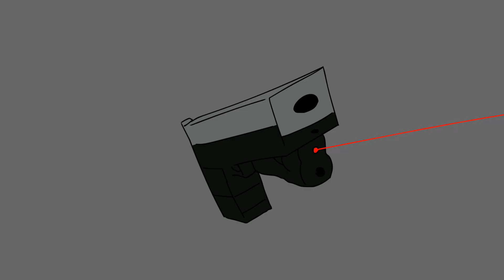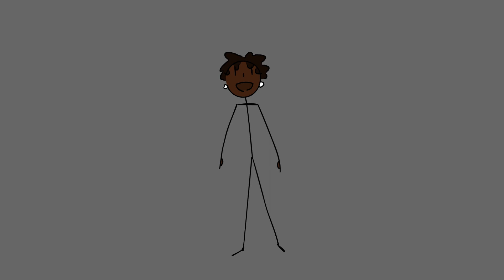I bear maced myself (I was 8 years old)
Promise to have better quality next upload lol